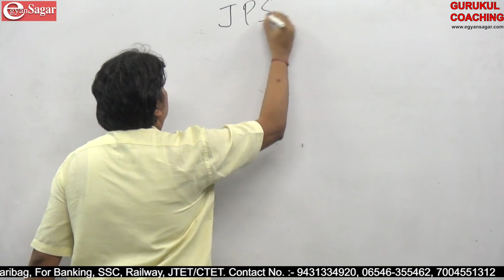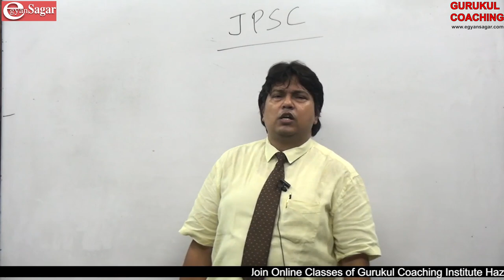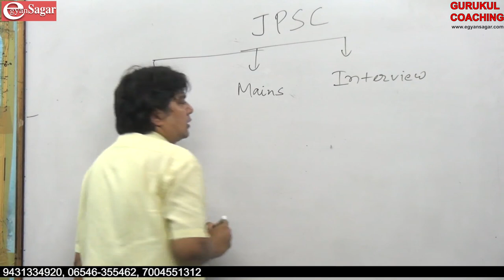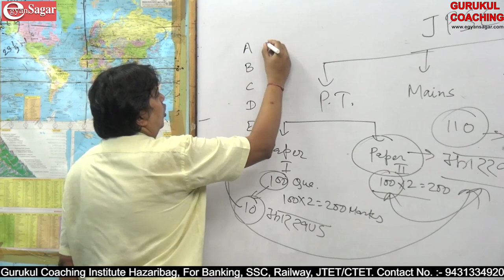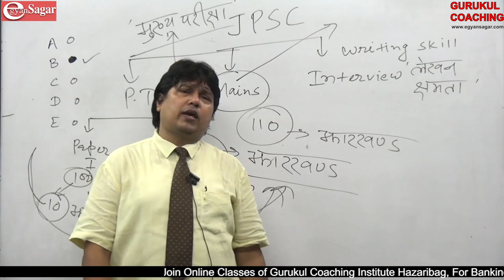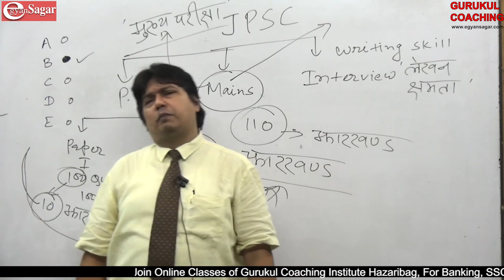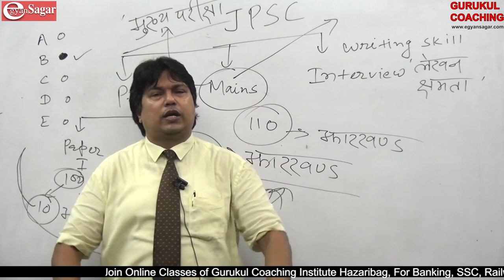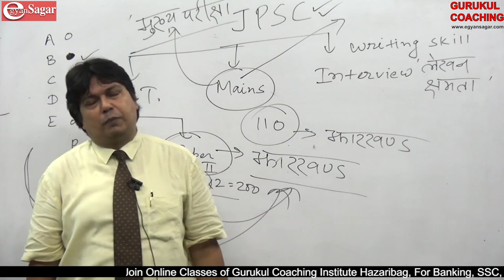JPSC Class by J P Sir Paper 1 Strategy /JPSC/Railway / JTET/ CTET/ Gurukul Online Classes Hazaribag